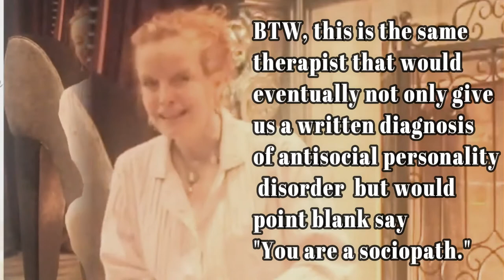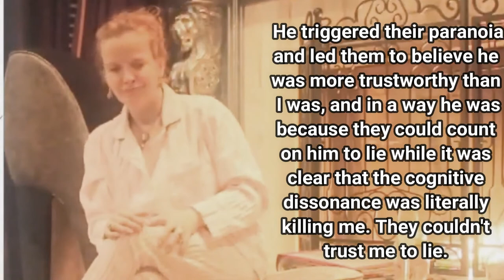IGNORING RED FLAGS: MY EXPERIENCE DATING A SOCIOPATH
IGNORING RED FLAGS: MY EXPERIENCE DATING A SOCIOPATH is a story time about my 2nd meeting with the my ex husband who before it was over would be diagnosed with Antisocial Personality 'Disorder and NPD.  I call him a sociopath because that is what our therapist called him (see that video      I share this story because I think that the reasons I was so vulnerable to being targeted by a predator like this are common those of us who identify as codependent especially if we come from abusive or dysfunctional or alcoholic homes.   What you will not be able to miss in this story is how low my expectations were for how I should be treated, and strange both of us behaved.   I was vulnerable to being targeted by a predatory Sociopath.

00:00   Intro
00:34   Set up
04:00   The Pivotal Moment (red flag)
06:03   Ten Years Later
 08:00   More Is Revealed
10:00   Conclusion

and join ER Insiders to stay up to date with new content, events, and announcements.